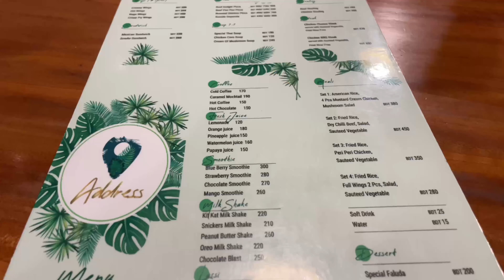Best Chicken BBQ Steak Rajshahi Review | যার কপাল ভাল সেই পাবে বেশি ডিসকাউন্ট 🤑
Address restaurant food review.
Item- Chicken BBQ Steak setmenu
          Special Club Sandwich